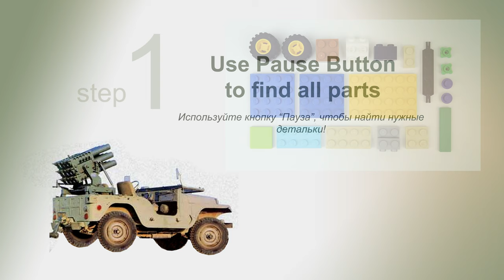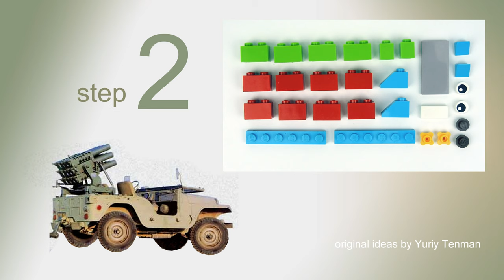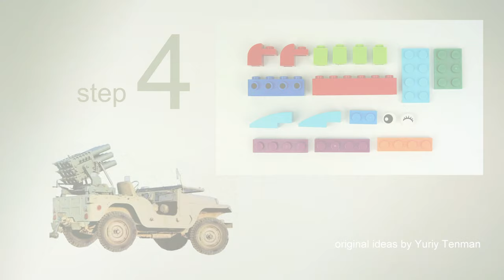Lego 10698 Military Car Jeep 🔫💣 MOC from Lego Classic 👍 💰💲 Save Money & Space with Lego 👍💰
170 models from one set Lego Classic 10696.
45 models from one set Lego Classic 10698.
40 models from sets Lego Classic 11014 & 10704.
60 cars from Lego Classic
20 trucks from Lego Classic.
18 military models from Lego Classic.
15 planes from Lego Classic.
10 excavators & tractors from Lego Classic.
10 trains from Lego Classic.

channel.